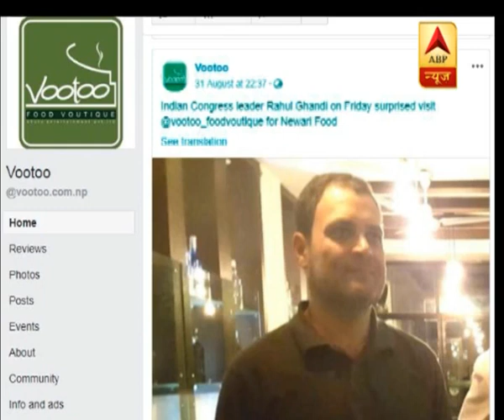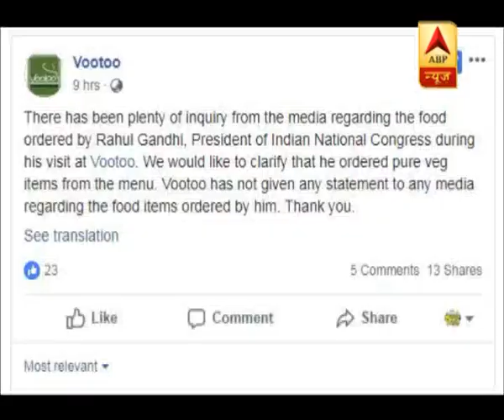काठमांडू: रेस्टोरेंट ने दी सफाई- राहुल ने शाकाहारी खाना ऑर्डर किया | ABP News Hindi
कैलाश मानसरोवर यात्रा शुरू होते ही कांग्रेस अध्यक्ष राहुल गांधी बड़े विवाद में फंस गए हैं. नेपाली मीडिया में खबर उछली कि राहुल गांधी ने काठमांडू के रेस्टोरेंट में मांसाहार खाया. हालांकि विवाद बढ़ने के बाद रेस्टोरेंट ने इस खबर को गलत बताया है. वहीं कांग्रेस ने कहा कि ये खबरें यात्रा में विध्न डालने की कोशिश है|